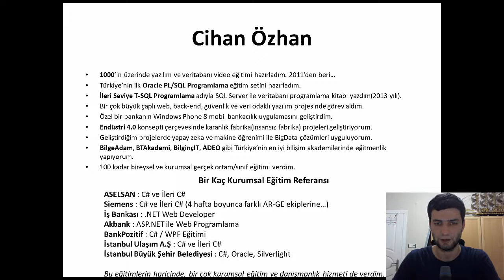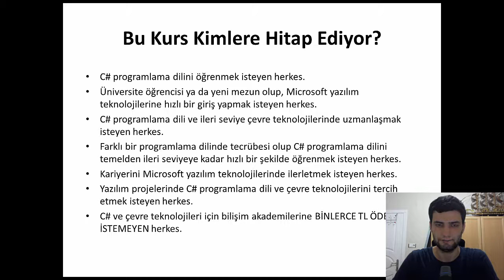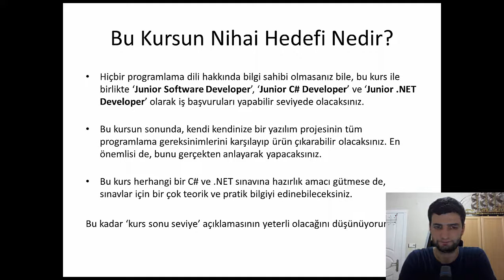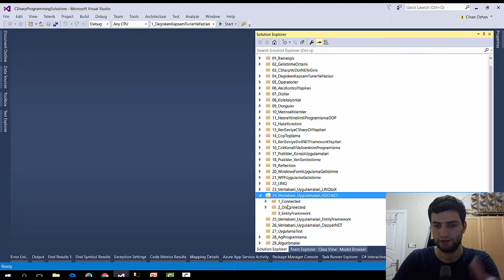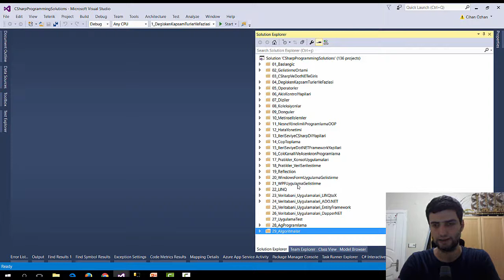C# Programlama Dili - Tanıtım